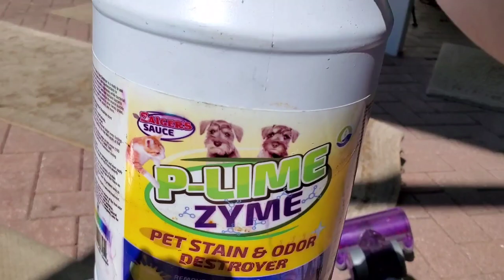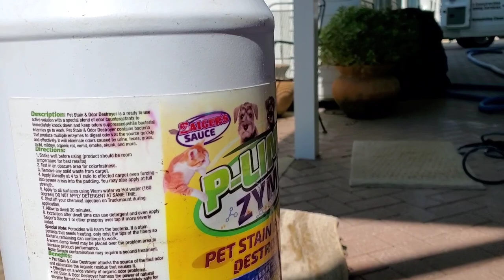MotorHome Remix Carpet Cleaning and runners